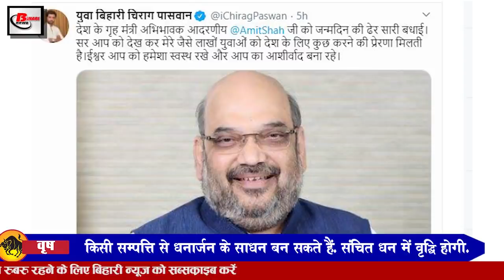Bihar Evening news 22 oct. news Bihar elections, Chirag Paswan, Nirmala Sitharaman, IPL 2020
Bihar evening news of 22 october 2020 Bihar elections, Chirag Paswan, Nirmala Sitharaman, Shahnawaz Hussain, IPL 2020.

1. Keeping in mind the upcoming assembly, BJP released its manifesto
The AssemblyElections have been set up, keeping in mind the preparations for the election, many public meetings have been organized so far, in the meantime, almost all the parties have also issued their manifesto in the same order. His manifesto has been released, which has been released by the Union Minister NirmalaSitharaman to the vision document in the capital Patna. Where he has released 5 sources of BJP, one goal, 11 resolutions. On the occasion, Defense Minister Rajnath Singh, former CM of Jharkhand BabulalMarandi and RaghuvarDas were also involved. Let us tell you that the BJP has made 11 resolutions in its vision document for Bihar. The first of these is that the Corona vaccine will be given free vaccination if it comes to power. BJP has also promised 19 lakh jobs in its resolution letter, while in the meeting held, Nirmala Sitharaman also counted the achievements of Prime Minister Modi.
2. Today we will talk about BhabaniBhattacharya in Bihari Birthday Special
Bhabani Bhattacharya was born on this day in 1906 in Bhagalpur district of Bihar. Bhabani Bhattacharya was an Indian writer of Bengali origin who wrote a socio-realist novel. He was born in Bhagalpur, Bengal Presidency in British India. Bhattacharya received a bachelor's degree from Patna University and a doctorate from the University of London He returned to India and joined the diplomatic service. Bhattacharya served in the United States, a country in which he returned as a teacher of literary studies after leaving service. He taught in Hawaii, and later In Seattle. In his mid-thirties, Bhattacharya began writing fiction in historically and socially realistic contexts. He wrote in English, his chosen medium following the advice of two leading writers

3. LaluYadav told opportunity minister to Nitish Kumar
4. In the Bihar Legislative Council elections, the fate of the candidates was decided in the box
5. ChiragPaswan congratulates AmitShah on his birthday
6. BJP star campaigner ShahnawazHussain came in the grip of Corona
7. Opposing jdu mla shown in Darbhanga
JDU MLA ShashiBhushan from Kusheshwarsthan Assembly found it expensive to ask for votes, according to the information, the villagers surrounded him as soon as JDU MLA Shashi Bhushan MLA came to ask for votes. During this time, the villagers also alleged that if you did not do anything in 10 years, if any work of development was done by them, then the villagers gave a lot of slogans against them. This matter is known to Teghchha village of Ujua. During this time, the villagers clearly said that the MLA has nothing to do with the development work, only at the time of election, he remembers the public, after winning the election, they forget the villagers immediately. On seeing the opposition of the villagers, the leaders immediately left from there.
9. Preparations started to connect more people with social distance in Prime Minister's rally
10. TejashwiYadav fixed NitishKumar's farewell on November 10
11. PatnaHighCourt allows political parties to put banner posters on private property
12. HritikRoshan mother posted about
In the Sushant Singh Rajput case, the demand for justice was constantly being seen on social media where the family members were seeing something in this whole case, whereas the AIIMS team had denied the conspiracy while clearing the entire case. . At the same time, actor Hrithik Roshan's mother has released her statement regarding Sushant Singh Rajput, under which Hrithik Roshan's mother PinkyRoshan recently took to her Instagram handle to share a secret post on Sushant Singh Rajput's photo of the actor. Also, she shared a post in which everyone wants to know the truth but no one wants to be honest even though Hrithik's mother has so far kept silence on the whole matter but the past day she shared the post prayersarepowerful and universeispowerful wrote.
13. Rajasthan and Hyderabad will clash with each other in the 13th edition of IPL
14. Number of Corona affected reached 77 lakh in the country
So let's get to the present question, this is how Prime Minister Narendra Modi will be benefited by nda or not.